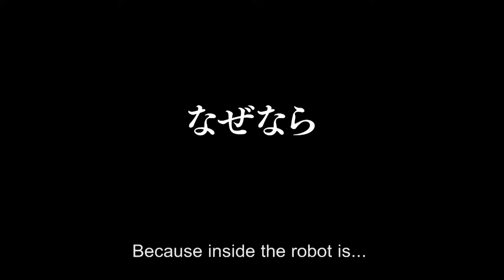Robot-G | BIFFF 2013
- Out of competition

Director : Shinobu Yaguchi
Cast : Yuriko Yoshitaka, Naoto Takenaka, Gaku Hamada...